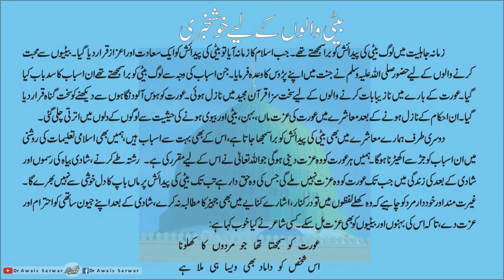Khutba e Juma Baiti ki Fazilat بیٹی کی فضیلت | Beti ki Parwarish Upbringing of Daughter Urdu Hindi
خطبہ جمعہ
مولانا ڈاکٹر محمد اویس سرور
خطیب جامعہ مظاہر العلوم، عید گاہ، آراے بازار، لاہور کینٹ

Beti ki Parwarish means Upbringing of Daughter (बेटी की परवरिश بیٹی کی پرورش ڌيءَ جي پرورش ) Best Islamic bayan Beti ki ahmiyat aur Parwarish kaise karen..
 "बेटी की परवरिश " Beti ki Parwarish In Hindi English Urdu Roman Urdu.
Beti ki Shan o Ajmat Beti Allah ki Rehmat hai aur Bachon ki Tarbiyat Kaisay Karen is sawal ka islami jawab wa tareeqa mulahiza kijiye.

Official YouTube Channel of Dr Maulana Muhammad Awais Sarwar (Phd Arabic) religious and Islamic scholar, preacher, Arabic Language Teacher and motivational speaker.

یہ ایک اسلامی چینل ہے جس کے ذریعے عربی زبان کی تعلیم دی جاتی ہے۔ سیرت طیبہ کے مستند واقعات کو بیان کیا جاتا ہے۔ اور بہت سے دینی، معاشرتی، اور سماجی معاملات پرمشتمل ویڈیوز شیئر کی جاتی ہے۔
یہ چینل فرقہ واریت اور من گھڑت روایات سے پاک ہے۔ اس کا ایک ہی مقصد ہے اور وہ انسانیت کی بہتری کی بات ہے۔
اس کار خیر میں ہمارے معاون بنیے۔
ڈاکٹر مولانا محمد اویس سرور پچاس سے زیادہ کتابوں کے مصنف اور مترجم ہیں، ترجمہ کردہ کتابوں میں مصنف ابن ابی شیبہ، الاستیعاب فی معرفۃ الاصحاب، المعجم الوسیط اور دیوان حسان بن ثابت شامل ہیں۔

seerat bayan
huzoor ki shan
rabiul awal bayan
khutba juma on seerat
خطبہ جمعہ
حضور کی شان
حضور کے معجزے
اتباع سنت
سنت کی پیروی
حضور صلی اللہ علیہ وسلم کے نقش قدم کی پیروی

Seerat bayan
Seerat e tayyiba
Risasat e Madina
Best Bayana on Seerat
Milad bayan

taqreer on Seerat
خطبہ جمعہ سیرت نبوی

بیان سیرت
حضور کی شان
تقریر سیرت نبوی